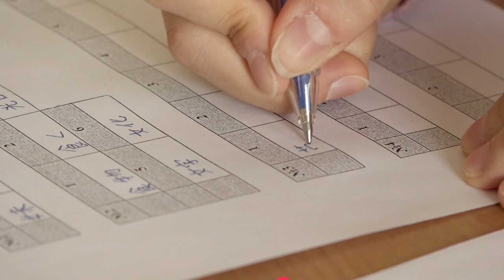Олимпиада «Учитель школы будущего» в МГПУ